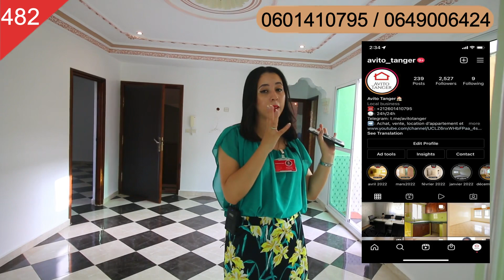همزة من العيار الثقيل شقة للبيع قرب الشاطئ بالطراسة وبمساحة 130 متر ب 74 مليون فقط